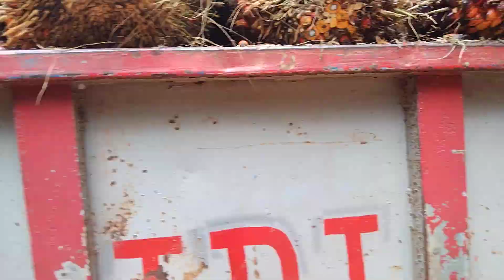palm oil company in malaysia 2021,মালয়েশিয়ায় পাম তেল কোম্পানি 2021, প্রবাসী ভাইদের জন্য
Malaysia is a Southeast Asian country occupying parts of the Malay Peninsula and the island of Borneo. It's known for its beaches, rainforests and mix of Malay, Chinese, Indian and European cultural influences. The capital, Kuala Lumpur, is home to colonial buildings, busy shopping districts such as Bukit Bintang and skyscrapers such as the iconic, 451m-tall Petronas Twin Towers. ― Google
Prime minister: Ismail Sabri Yaakob

palm oil company in malaysia 2021,মালয়েশিয়ায় পাম তেল কোম্পানি 2021
dubai job,oil palm farm,oshin international